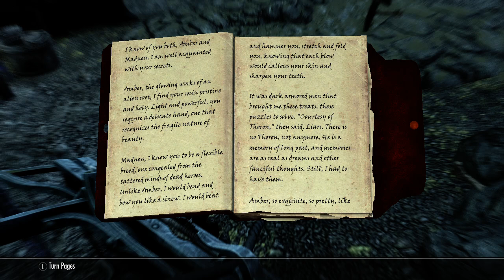Murderhobo to Millionaire (7/8) Skyrim Playthrough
Default Nord named Dragonborn playthrough. Nintendo Switch Anniversary Edition.

I did this playthrough 1 year ago after graduating college.